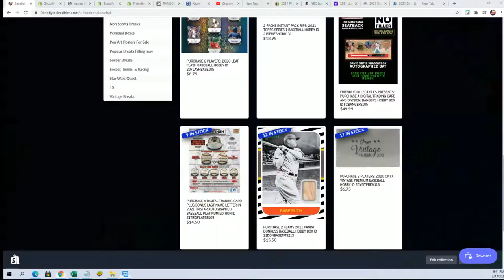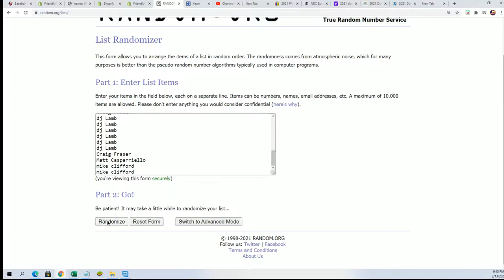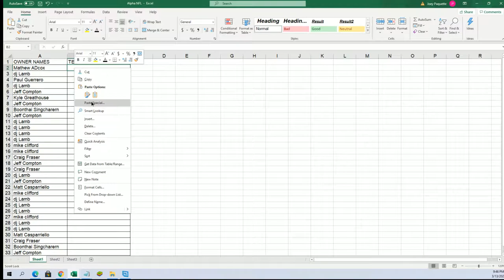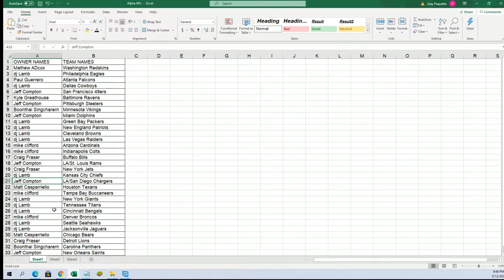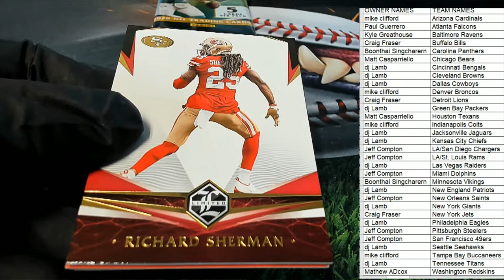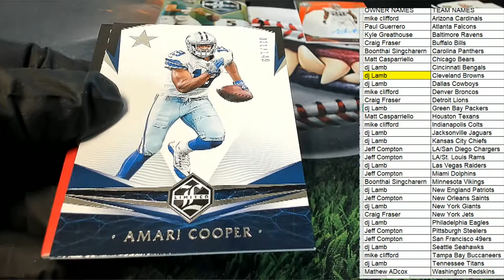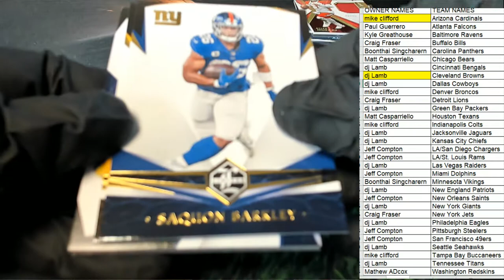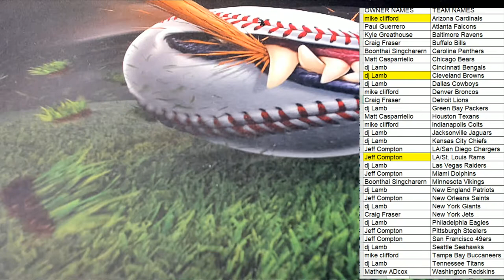2020 Panini Limited Football Hobby ID 20LIMITEDFB116